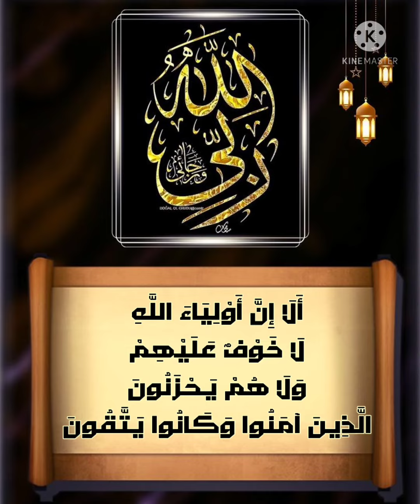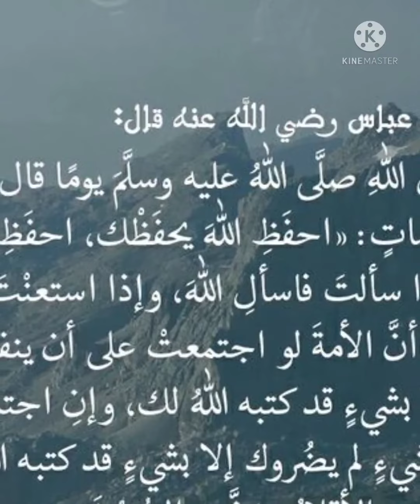فاهم غلط ( أولياء الله ) سلامه الشافعي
من هم أولياء الله
معنى الولاية
الله ولي الذين آمنوا